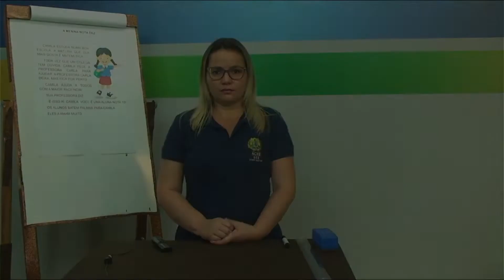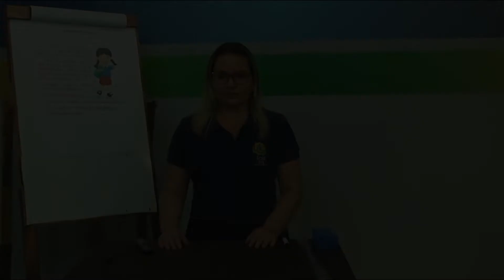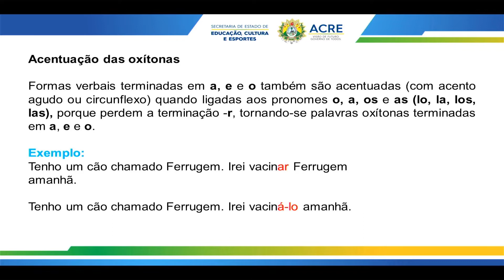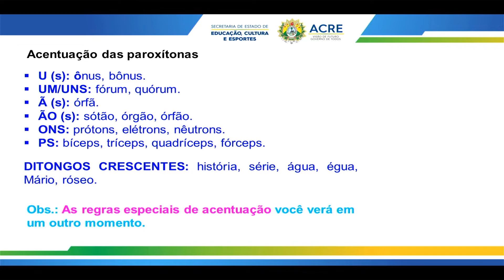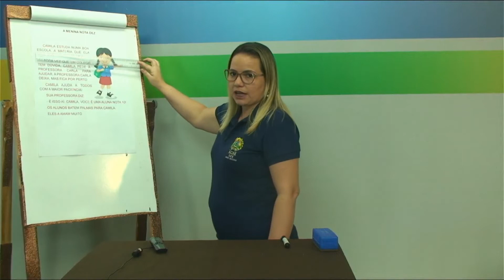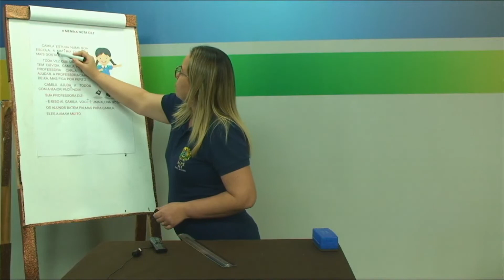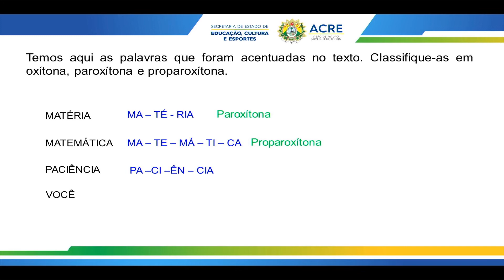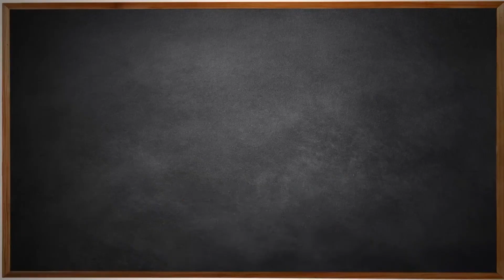5º Ano - Língua Portuguesa - Aula 39 - Ortografia e Acentuação - Parte 2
5º Ano do Ensino Fundamental - Anos Iniciais.
Aula 39 de Língua Portuguesa.
Tema: Ortografia e Acentuação - Parte 2
Professora: Marina.